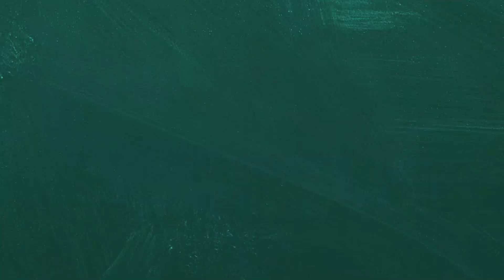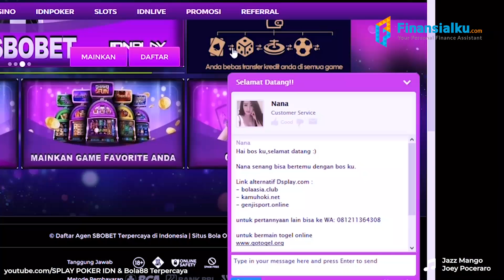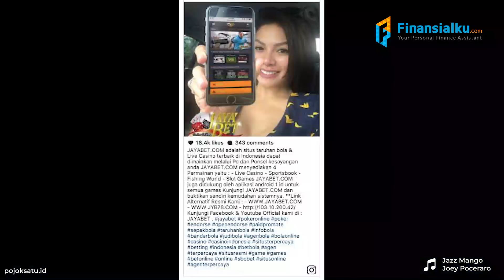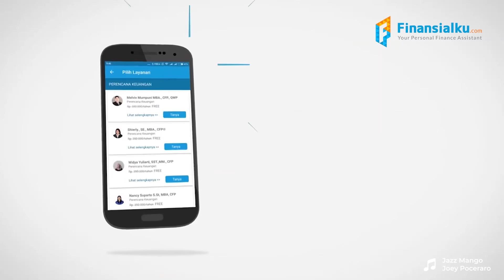Dari Mana Sumber Kekayaan Nikita Mirzani ???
Tau banget dong sama Nyai satu ini. Nyai atau Nikita Mirzani ini walaupun menjadi artis kontroversi, ia merupakan salah satu artis yang sukses bergelimang harta, loh. Dan ternyata, sumber kekayaannya bukan cuma dari ngartisnya aja. Hmm... Kepo ga sih?? Langsung aja tonton videonya.
Oia, perbanyak literasi keuangan kamu dengan buku ini ya. . Melek finansial kaya nyai biar bisa ngolah uang dengan baik, ya.

JANGAN LUPA GUNAKAN KODE VOUCHER ❗️TOP5FINKU❗️ UNTUK MENDAPATKAN POTONGAN HARGA MENARIK SAAT UPGRADE APLIKASI FINANSIALKU. TERIMA KASIH